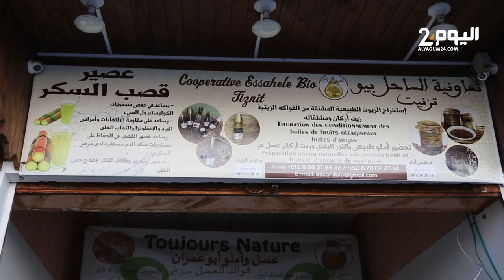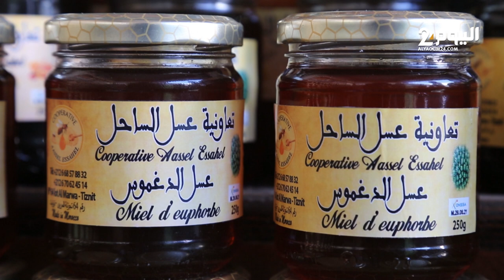تحذيرات من انقراض زيت أركان.. لماذا ارتفعت أسعاره؟